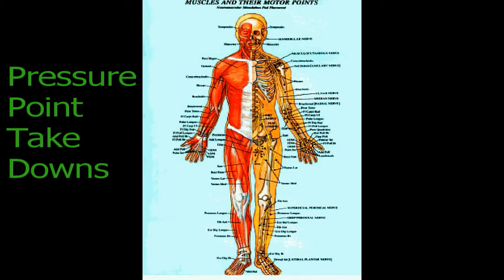November Seminar Promo